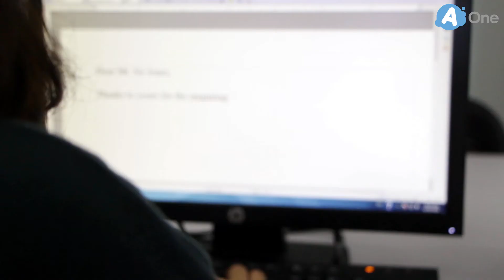Learn Business English? Look for The Language House - MyAOne.my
The Language House (TLH) has officially become a business unit of Advance Synergy Berhad ("ASB") Group on 12 January 2015, a public company listed on the Main Board of Bursa Malaysia Securities Berhad. The ASB Group comprises operating subsidiaries and associates that service business and consumer markets in a variety of industries. These operating companies are grouped under several Key Business Divisions which include Hotels & Resorts, Travel & Tours and Information & Communications Technology